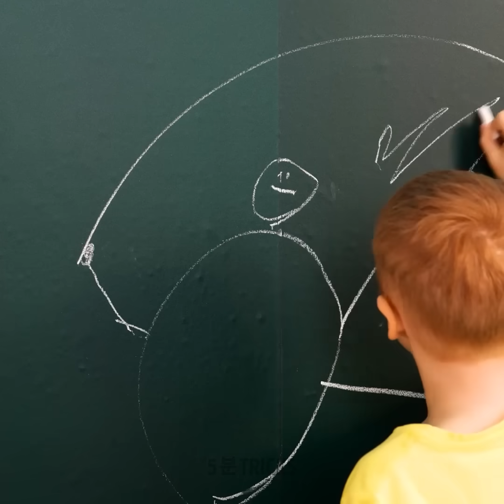모든 부모가 가지고 있어야만 하는 유용한 도구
처음으로 엄마가 되는 것이 매우 어렵다고 생각하나요? 음, 우리가 여러분들에게 양육 팁을 많이 드릴게요. 그래서 여러분이 집을 잘 정리된 상태로 유지하고 아이들과 재미있게 놀 수 있도록 말이죠. 여러분은 아이들이 다른데 관심을 둬서 아이들과 함께하는 시간을 다양한 방법으로 이용할 수 있도록 해 주는 팁을 많이 배우게 될 거예요. 만약 여러분이 이 팁들을 자신의 아이들을 교육시키는 데 사용한다면 즐거움은 멈추지 않을 거예요. 노트를 준비하고 다음 팁을 하나도 놓치지 마세요.

 이 비디오에서는 모든 부모가 반드시 가지고 있어야 할 유용한 도구를 몇 가지 보여 드려요. 아이들의 옷을 빠르게 구분할 수 있도록 해 주는 방법을 보여드려요. 만약 여러분의 아이들이 창의력이 뛰어나다면 벽에 칠판을 만들어 주세요. 그러면 깨끗한 벽을 엉망으로 만들거나 더럽히지 않고 그림을 그려 자신을 표현하는 것을 즐길 수 있어요. 또 아기가 의자에 앉아 그림을 그리면서 장거리 여행을 즐길 수 있는 트릭도 있어요.

타임스탬프:

03:05 – 벽에 칠판 만들기 DIY

05:14 - 휴대용 병 보온기

08:30 - 아기를 위한 야간 등

09:35 - 풍선 기계

10:51 - 그림 그리기 프로젝터

우리 체널들을 구독하세요~~~